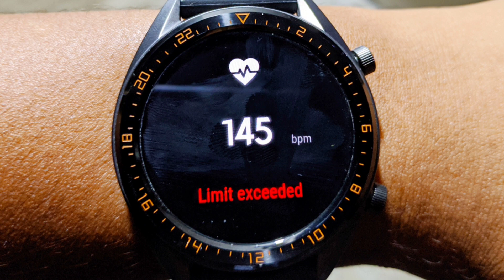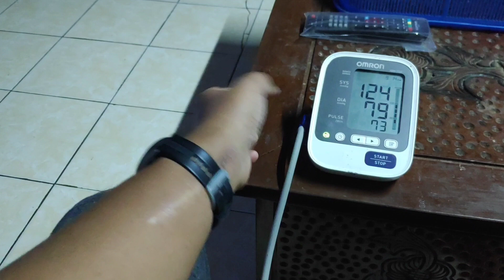Meninggal Mendadak Saat Bersepeda, Nyeri Pada Tangan Dan Punggung Salah Satu Tandanya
selamat datang

di video kali ini, saya mau membagikan pengalaman yang saya dapatkan dari pekerjaan sekaligus hobi saya.

mohon maaf jika penjelasan dan ilustrasi saya kurang bagus, karena keterbatasan saya.

salam gowes, salam sehat, tetap semangat 💪